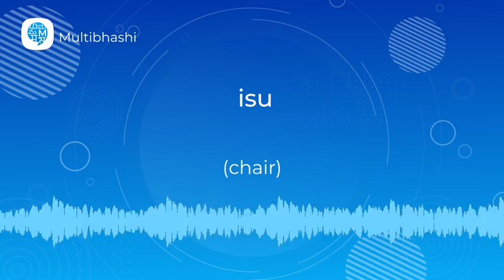How to pronounce 'isu' (chair) in Japanese? | Japanese Pronunciation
"Hello all!
Our Japanese word of the day is 'isu'
Thinking what it means?
It means 'chair'

It’s very easy to learn its correct pronunciation with Multibhashi Japanese Learning.

If you wish to learn Japanese or any other language in detail and present it confidently before anyone or anywhere, get in touch with us and find yourself speaking the language fluently within just a few days!